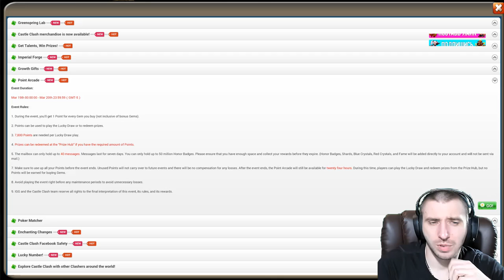ПРОКАЧИВАЕМ ВОРОЖЕЯ И ЧИСТИМ ТОП СКЛАД \ БИТВА ЗАМКОВ \ CASTLE CLASH